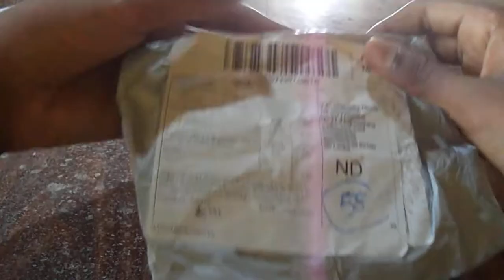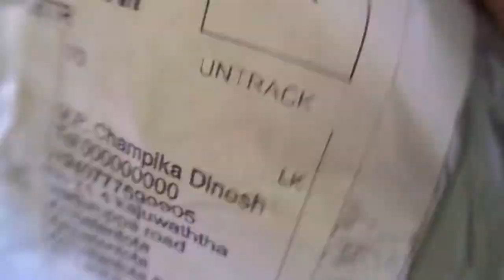mini microphone unboxing & quick review in sinhala | SL Avamer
Hey friends! this video I show mini microphone unboxing & quick review in sinhala.

You can buy mini microphone from this